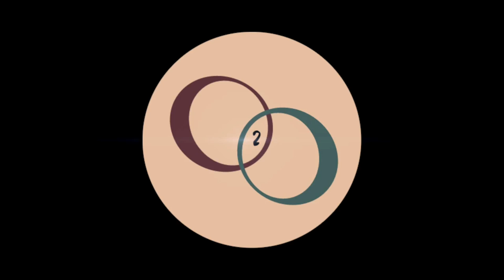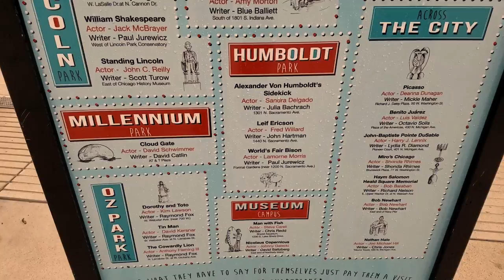CHICAGO at the Millennium Park, some sites, and a menu of more!!!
Well, as I said in the video, "Chicago is known as the windy city." Guess what, it's true. The weather left something to be desired, as did the folks in general, not everyone, a bit cold and clammy overall. Sorry, those were my impressions, I will stand by them. We hit the start of the famous Route 66 shortly shortly after this video was made.